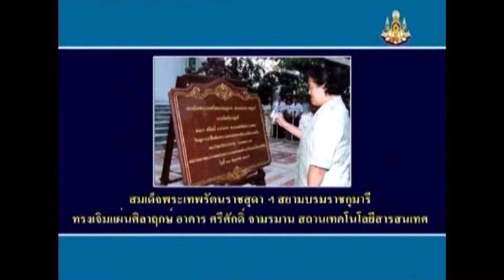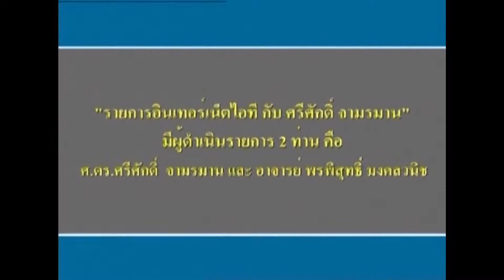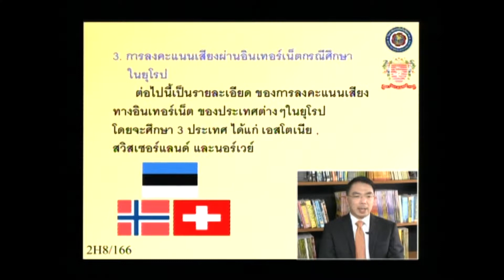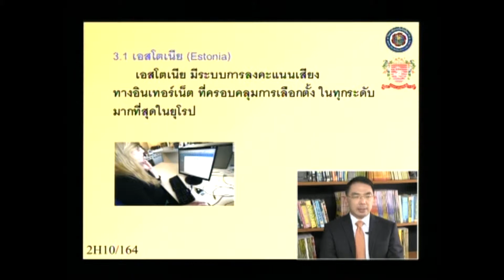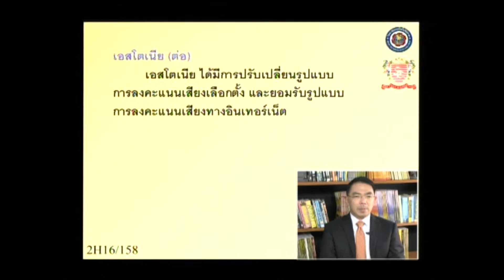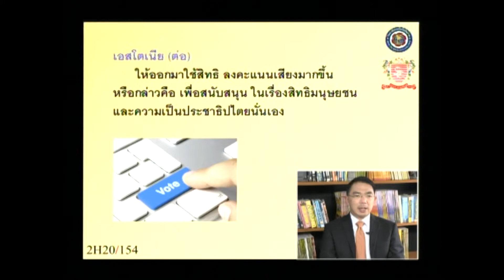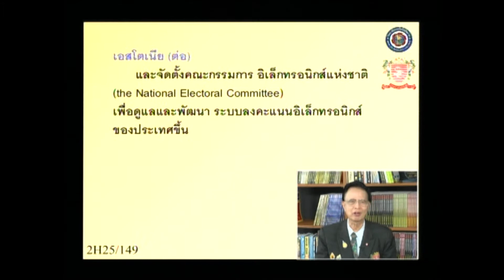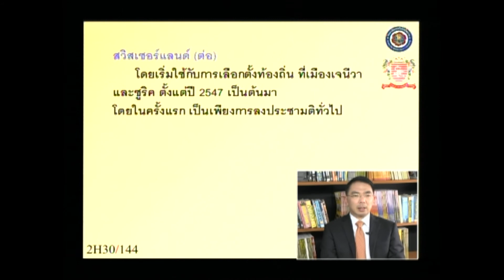การให้คำปรึกษาและการประเมินผลปฎิบัติในการเลือกตั้งผ่านอืนเตอร์เน็ตประเทศแคนาดาและยุโรป